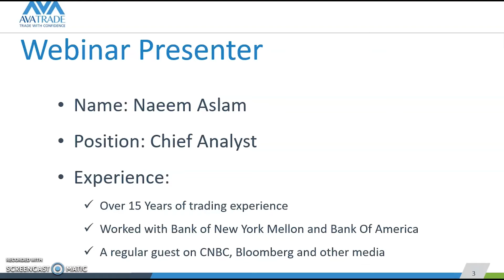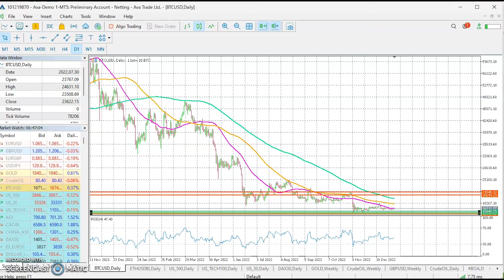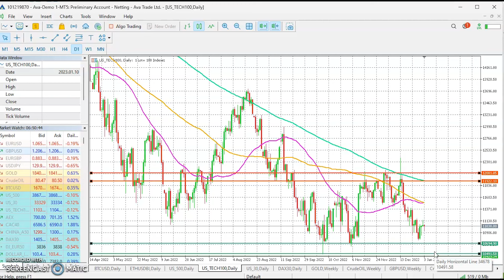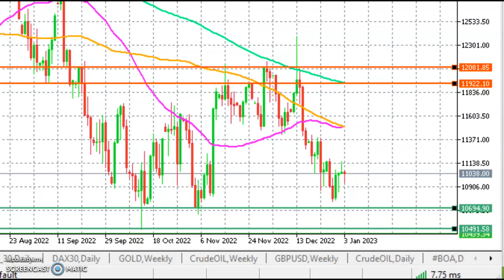03.01.23 | US Tech 100: Will we See Further Sell-off? | Technical Analysis by AvaTrade.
The US Tech 100 index plunged over 33% in 2022, and the question is whether we will see further sell off?